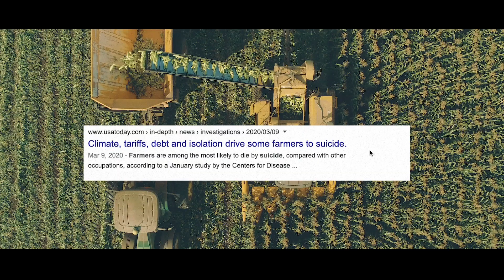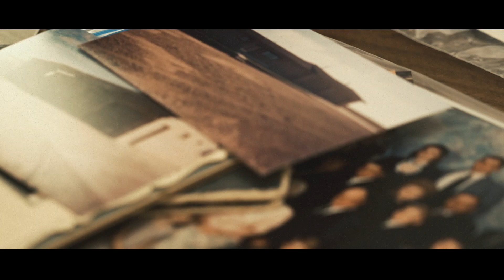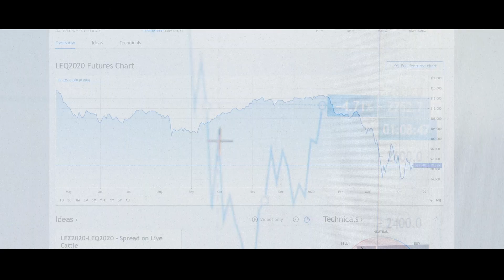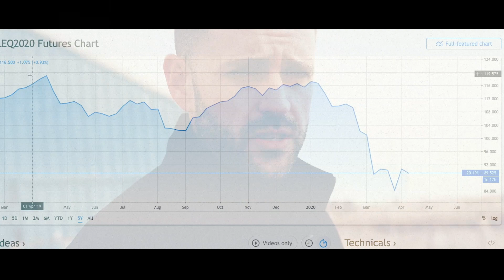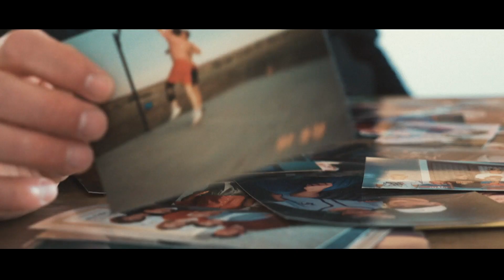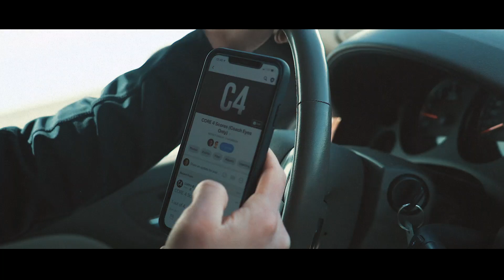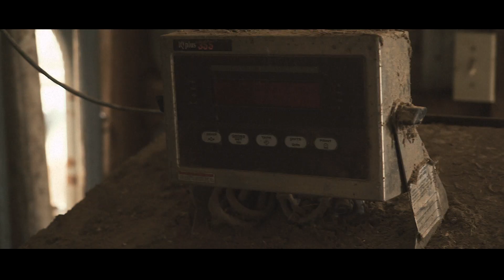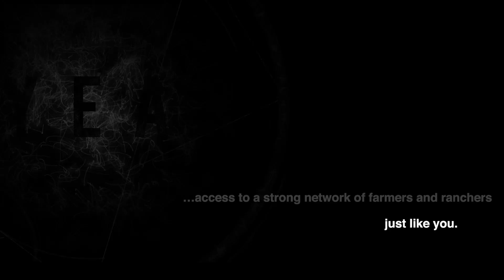Saving the American Farmer: A Legacy Farmer Documentary